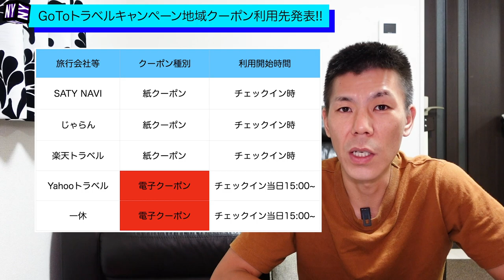【お得情報】GoToトラベルキャンペーン地域クーポン利用先が発表！クーポン利用先、取得方法解説!!またマリオットボンボイホテルではどこで使える!?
10月1日よりGoToトラベルキャンペーン地域クーポンの利用開始に伴いまして、利用できる先がついに発表されました。
クーポンの利用先、取得方法、注意事項解説します。またマリオットボンヴォイホテルでは何に利用できるのかも解説しています。

✅GoToトラベルキャンペーン地域クーポンマップ検索サイト

✅GoToトラベルキャンペーン地域クーポン地域別エクセル検索サイト(ダウンロード)

【目次】
00:00　今回の動画について
01:35　地域クーポンの種類
03:10　地域クーポン付与について
04:02　地域クーポン受取方法について
06:30　マリオットホテルでの利用先について
10:09　まとめ

☑️使用機材